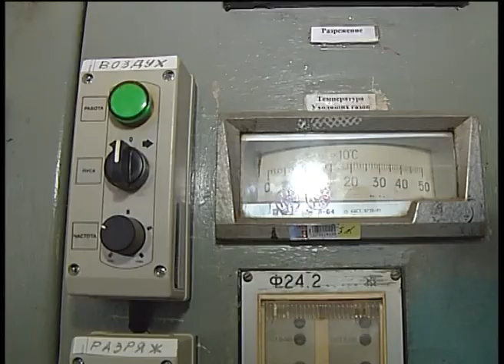Профилактические работы на котельных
Лето – напряженная пора для сотрудников теплоэнергетических компаний. Необходимо провести профилактические работы на котельных, промыть теплотрассы, чтобы в зимнее время не возникло проблем с теплом в наших домах